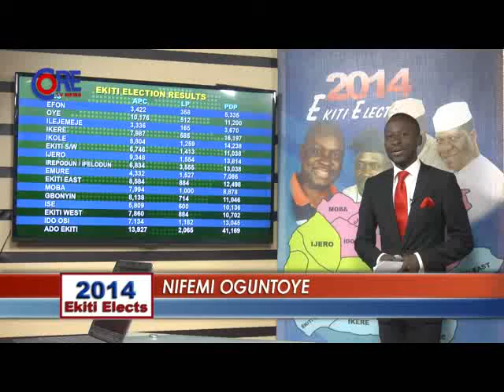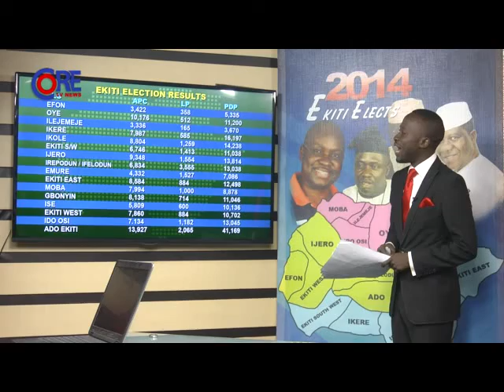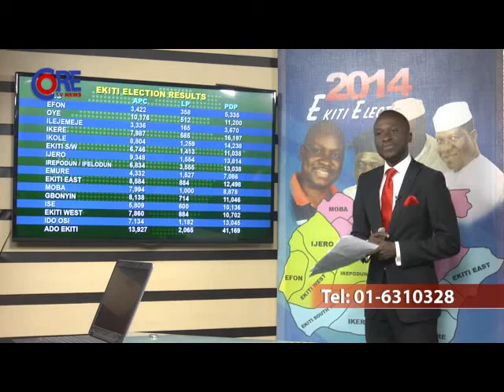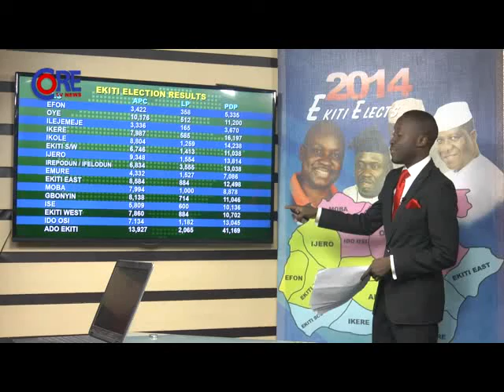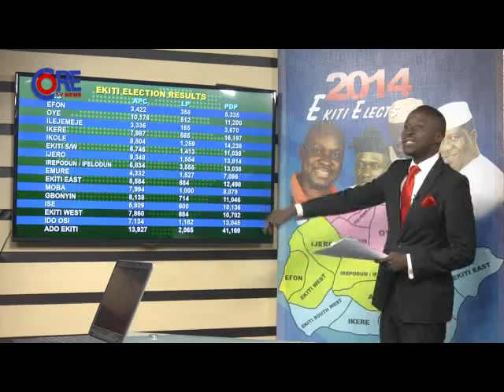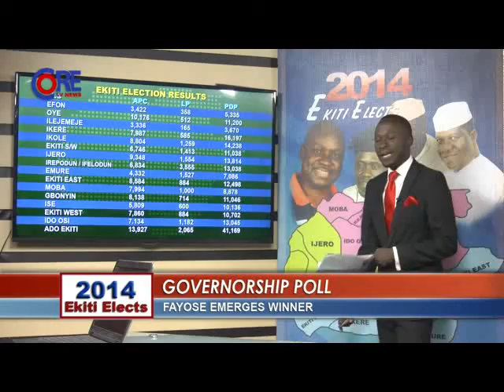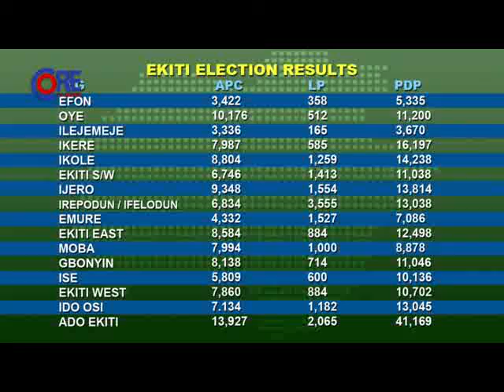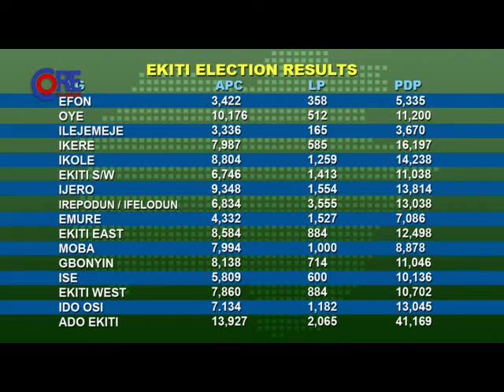2014 Ekiti Elects: Fayose's Victory, 22nd June, 2014